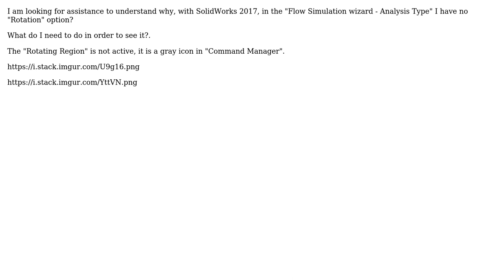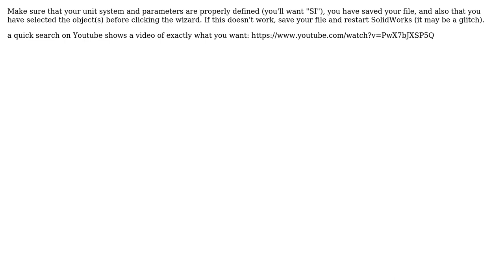Engineering: Solidworks Flow Simulation the Rotation option missing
With thanks & praise to God, and with thanks to the many people who have made this project possible! You are responsible for your own actions.